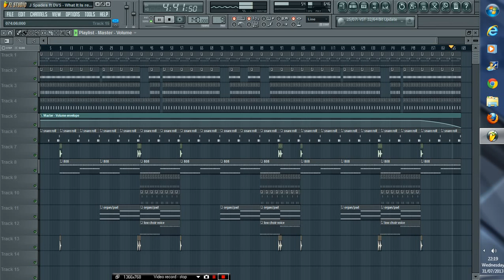J Spades ft DVS - What It Is Instrumental